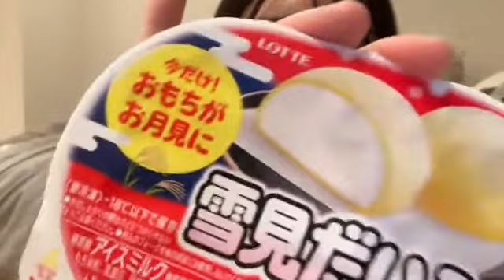48 Momoka Onishi 2023年09月15日22時34分33秒 大西 桃香（AKB48 チームK）